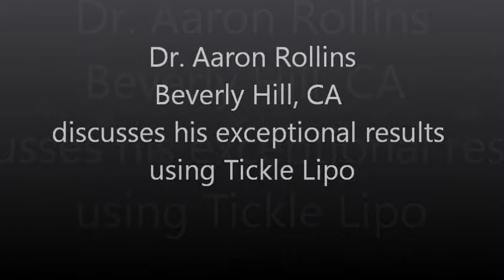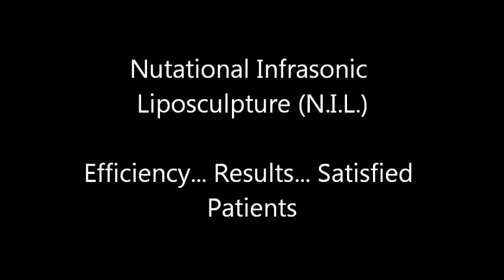Exceptional Results Using Tickle Lipo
Tickle Lipo visits with Dr. Aaron Rollins in Beverly Hills, CA to discuss the exceptional results he is achieving using Tickle Lipo technology.